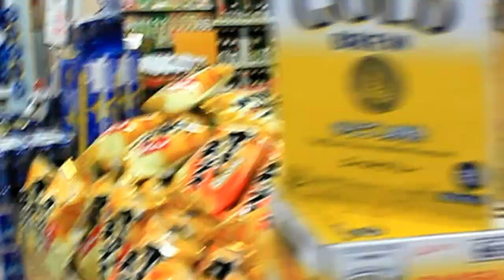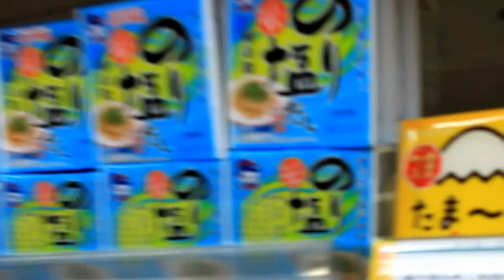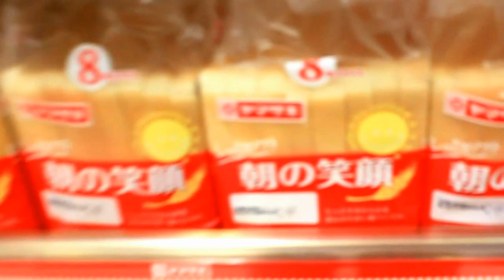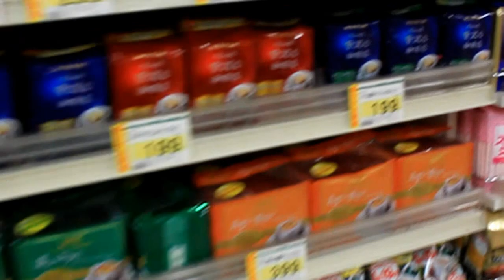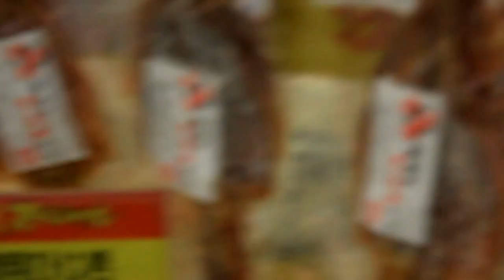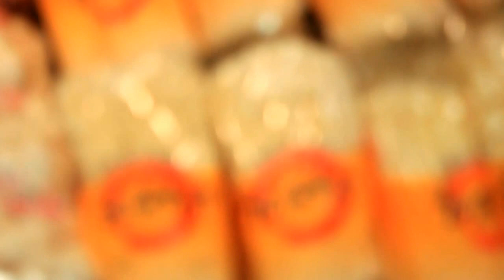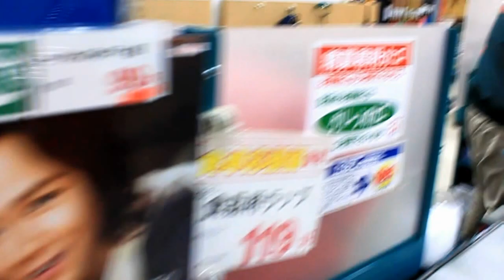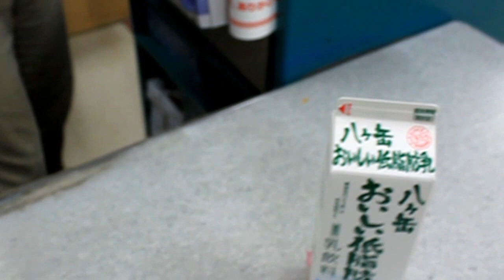Kawaguchiko - Ogino Supermarket